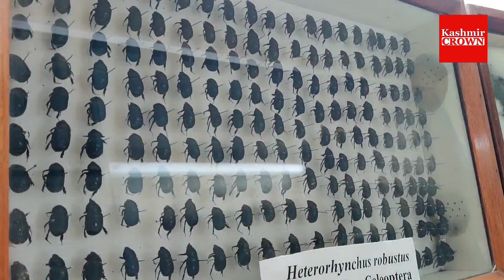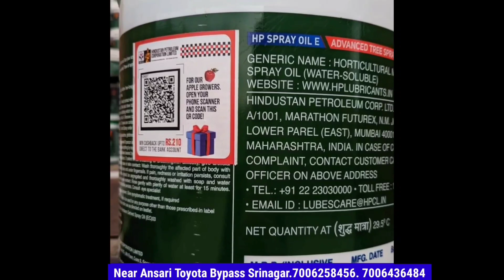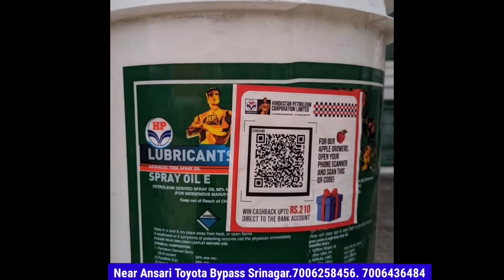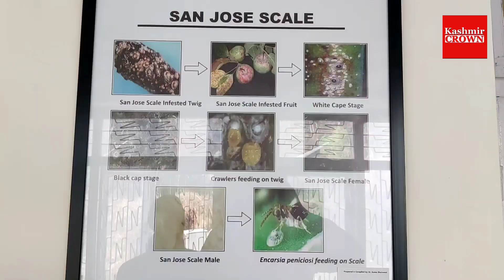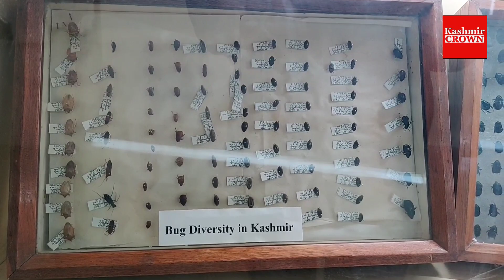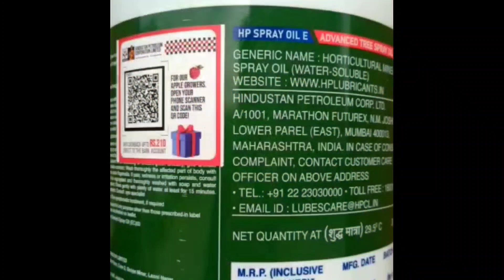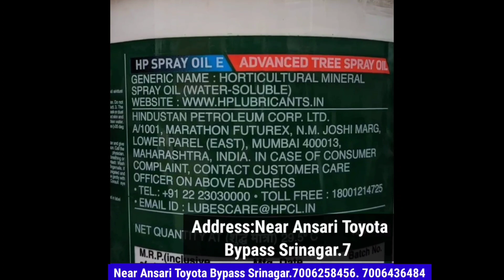Fruit Growers Kay Liyay Badi Khabar:Watch Senior Scientist Of SKUAST